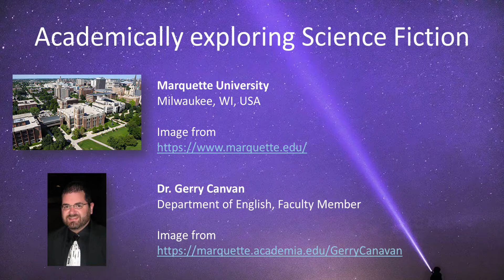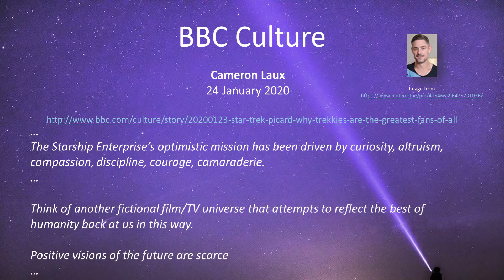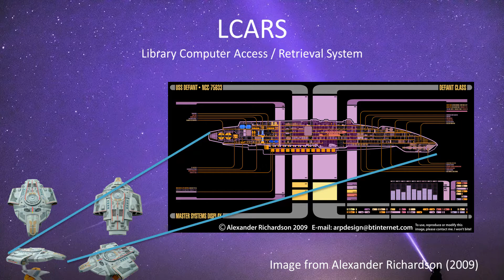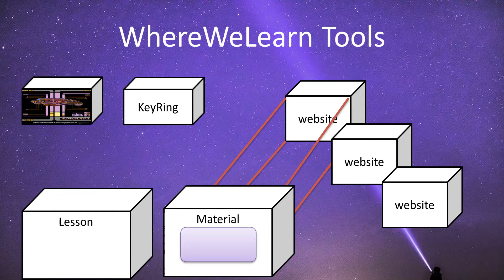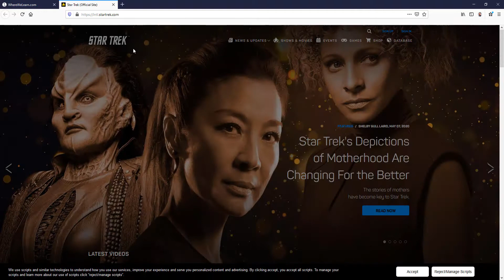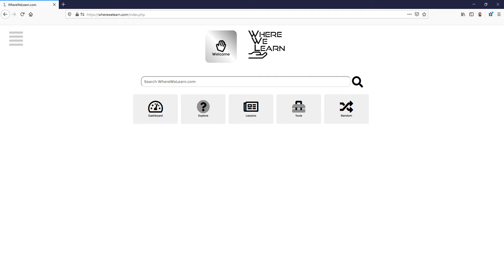WhereWeLearn - Lesson 304 - LCARS Theme on Lessons, Materials and KeyRings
Embracing the inspiring optimism of Star Trek and Science Fiction and turning it into science fact with the tools available in WhereWeLearn is now a usable reality.  This video explains how to use an LCARS theme on the powerful tools available in WhereWeLearn can be used to inspire education.

Try study real physics as if you were a student on a star ship.

Build a keyring of all those important links you need to share

Shout outs within the video

Dr. Gerry Canvan's 2016 article